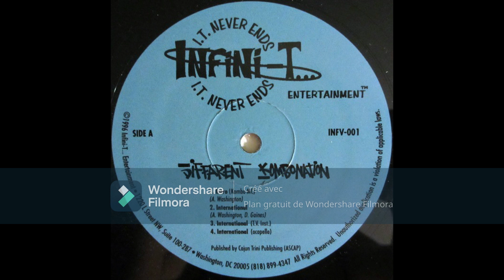Diffarent Kombonation - Stereotypes 1996 Washington, DC.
International / Stereotypes ‎(Cass, Maxi) Infin-T.. Entertainment